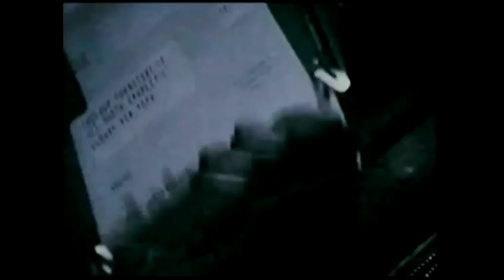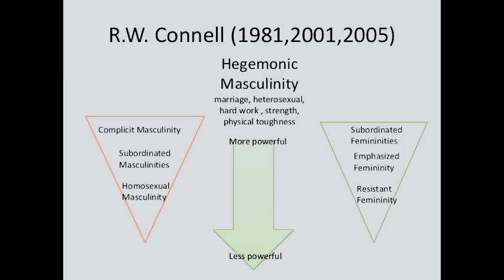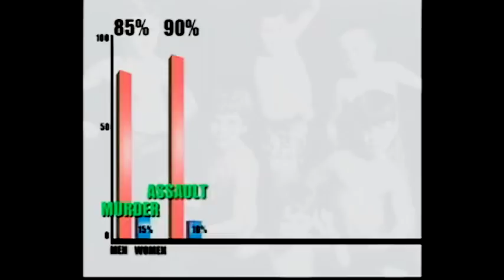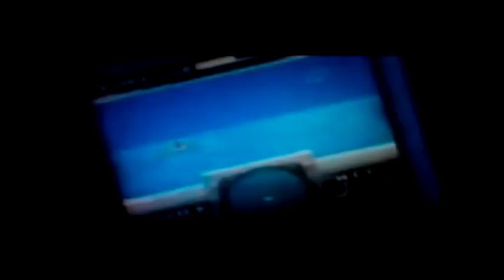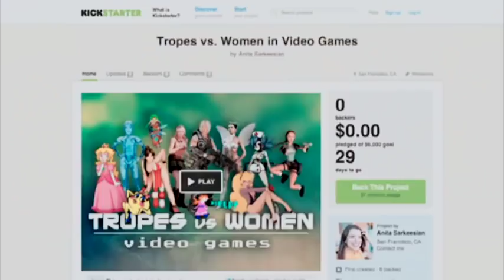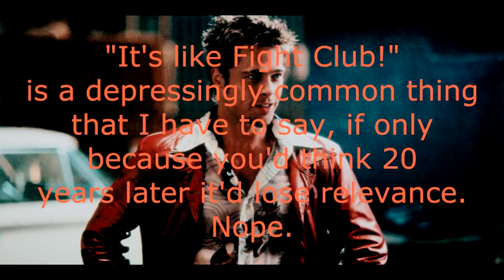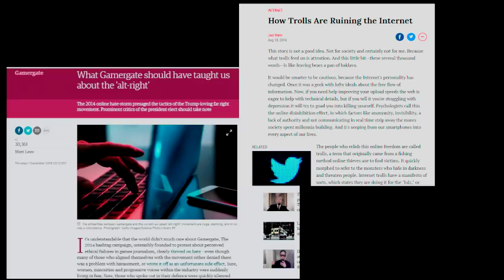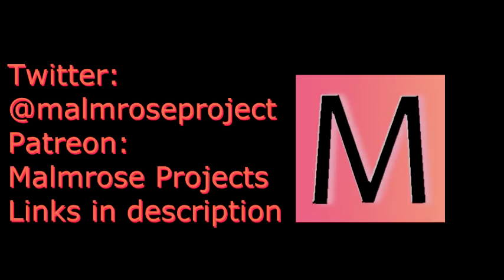Youtube Skepticism and the Identity Politics of Toxic Masculinity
The youtube skeptic community has a long and somewhat strange history dating back to the very early days of youtube. This video discusses the youtube skeptics and the way in which they've constructed an identity politic around anti-feminism, as well as some of the history and sociological workings of the group.

Special thanks to Casersatz for the pic that helped inspire this video!

Articles about women in computer science fields -

Article discussing the New Atheist Movement and their issues with racism and misogyny -

Internet growth statistics -

Raewyn Connell discussing Hegemonic Masculinity in review -

Michael Kimmel discussing "Aggrieved Entitlement" -

Articles about harassment issues on the internet, and their ties to masculinity -